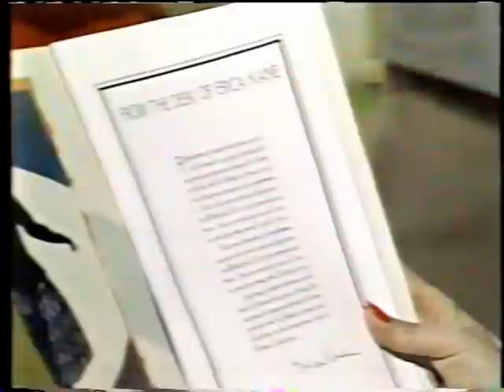All My Children 1985 Zach Grayson's Murder/Erica Revamps Tempo - 31 of 73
Erica Tad Cliff Nina Adam Stuart